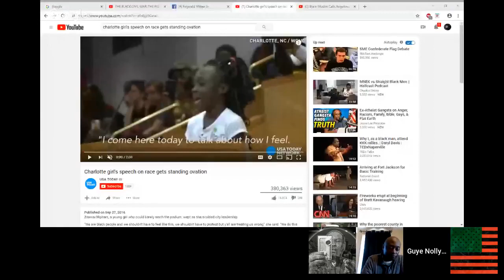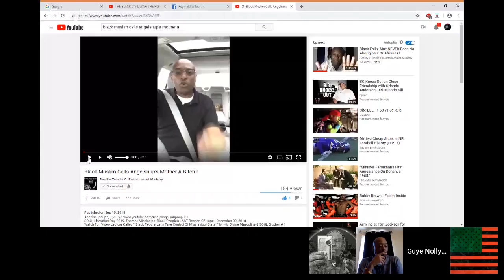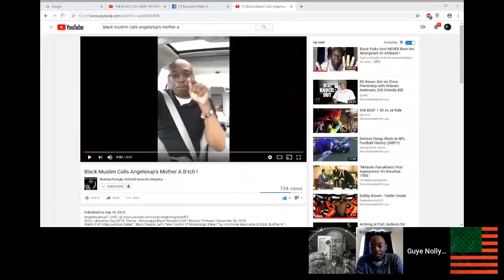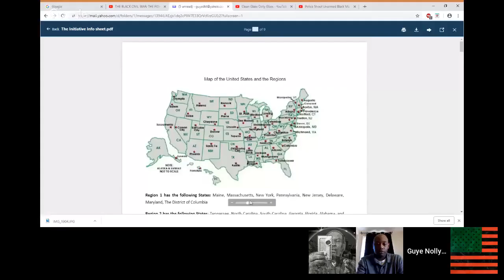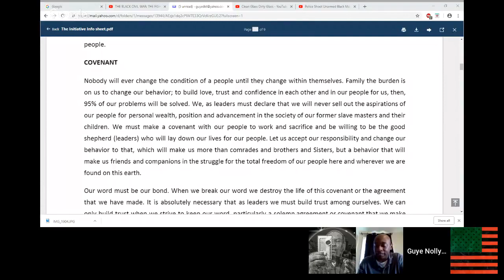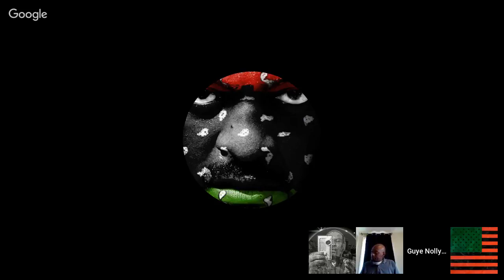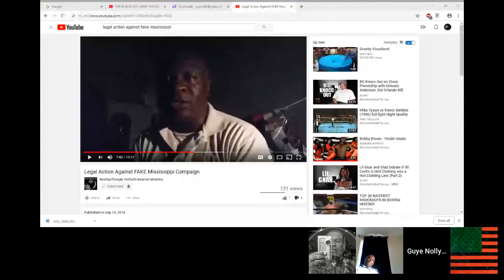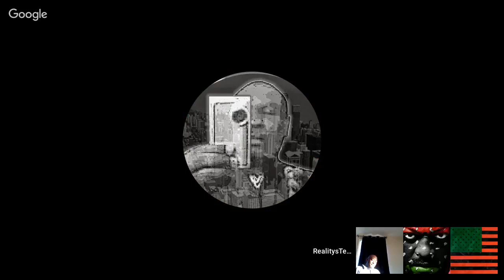Maurice Muhammad Loses Debate EXPOSED as LIAR !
SOUL Liberation Day-2019, Theme : Mississippi Black People’s LAST Beacon Of  Hope !  December 09, 2018
1000% Liberation Of The, MIND ! - Let The Deprogramming, BEGIN !- I’m In The Wrong Place 2 Be, REAL !